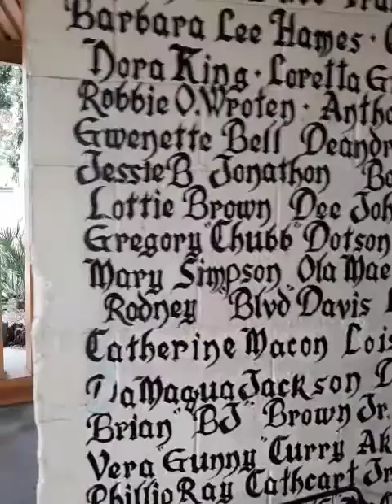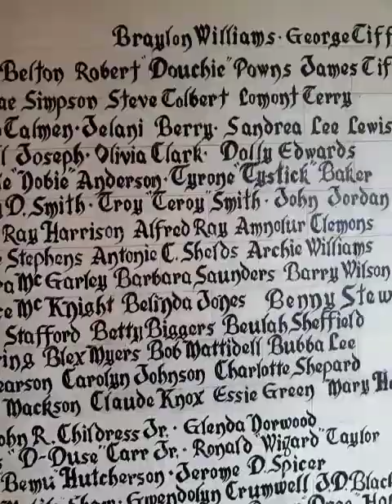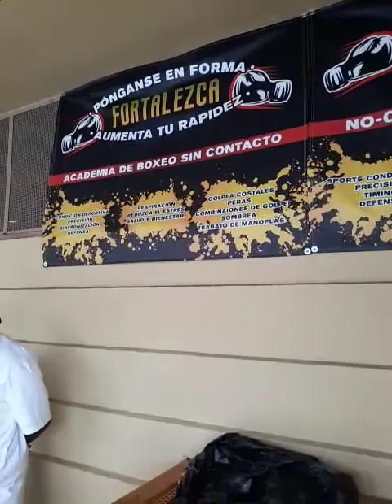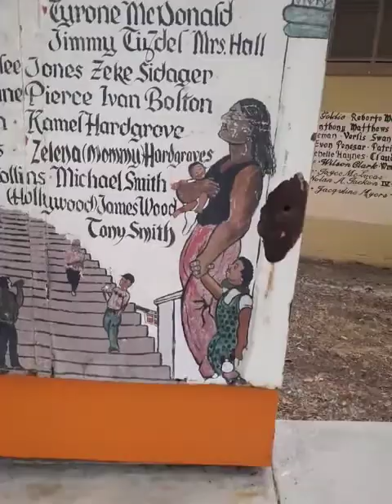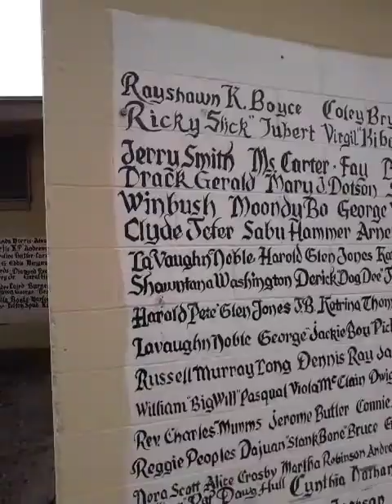Hard.Times. 2020#PANDIMIC "WILLIAM.NICKERSON.GARDENS"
NINO CAPPUCCINO/CEO FEEDING.GIVING.BACK.IN.TIME.OF.PUBLIC.NEEDS.OF.ASSISTANCE.HIS.COMMUNITY.OF.(WNG.PROJECTS).THE.TURF.THAT.MODELED.HIM. @W.W.F/LLC. @T.F.92./LLC